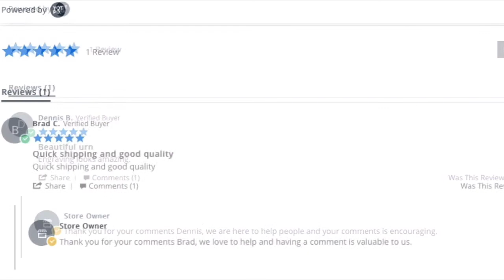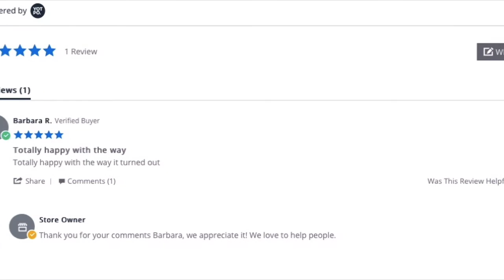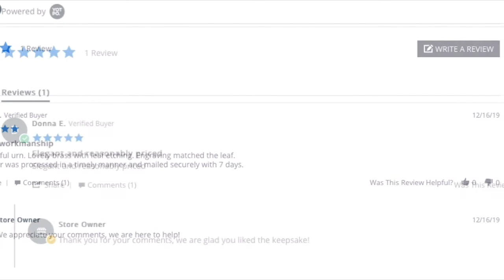Where to Buy Urns for Ashes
Where to buy urns for ashes? Usually, in a typical city, there are only two places where you can buy urns for ashes, in a Funeral Home, Crematory or Cemetery, and the second option is online with stores like urns.com. Read more